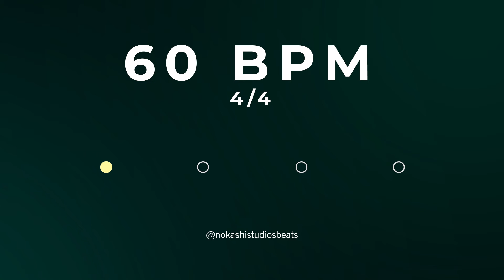60 BPM Metronome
use the below links for mentioning

metronome sound
guitar practice
guitar practice metronome
click sound for practice
lead practice metronome
tempo track
tempo sound for practice
speed practice
speed control
speed control for piano
speed control for guitar
metronome clicks
beats per minute practice
practice on bpm
practice on tempo
practice on metronome